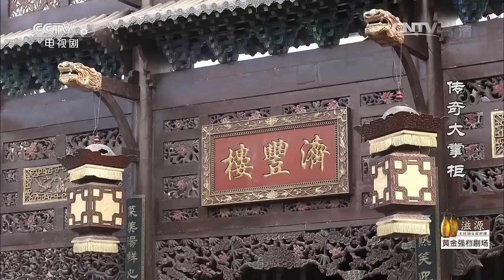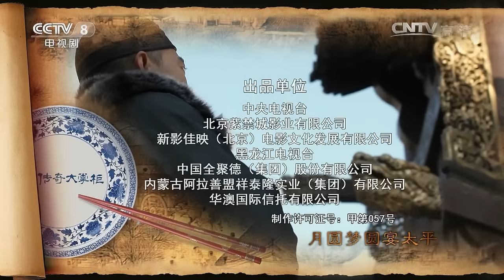【ENG SUB】姚珍珍被绑架 栾学堂去济丰楼做学徒《传奇大掌柜》第1集（主演： 谷智鑫、何冰、杨立新、梁冠华、原雨）| CCTV电视剧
本集主要内容： 1919年，巴黎和会震惊全国，日本强占青岛激起民愤。山东菜馆济丰楼却顶风而上，邀请卖国贼章宗祥来参加酒楼庆典。与济丰楼门对门的就是其竞争对手望德楼，其掌柜钱广润放消息给游行的学生，愤怒的学生赶来围攻章宗祥，搅黄了济丰楼的庆典。姚泽圣推荐栾学堂去济丰楼做学徒，他很快就赢得徐永海、武兴璋、程金堂等伙计的好感。陈焕章看上了爱动脑子的栾学堂，有意收他为徒。

■□剧情简介■□
《传奇大掌柜》是唐大年执导的年代传奇剧，由谷智鑫、何冰、杨立新、梁冠华、原雨领衔主演。该剧讲述了民国时期从山东流落到北京的小乞丐栾学堂在北京历尽坎坷最终创建百年老字号丰泽园的故事。